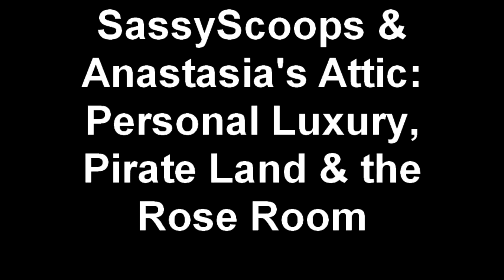SassyScoops + Anastasia's Attic: The Rooms, Part 2